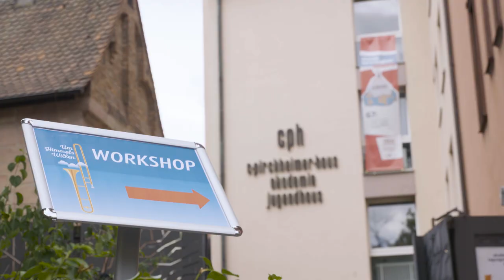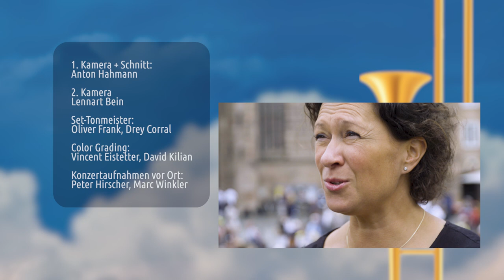Landesposaunentag in Nürnberg 2022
Dokumentation über den Bayerischen Landesposaunentag vom 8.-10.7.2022 in Nürnberg. Unter dem Motto "Um Himmels Willen" trafen sich 3000 Bläserinnen und Bläser aus den bayerischen Posaunenchören, um das 100-jährige Jubiläum des Verbandes evang. Posaunenchöre in Bayern nachzufeiern und sich endlich auch mal wieder persönlich zu begegnen.